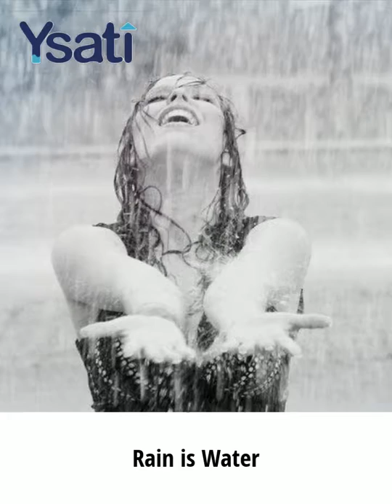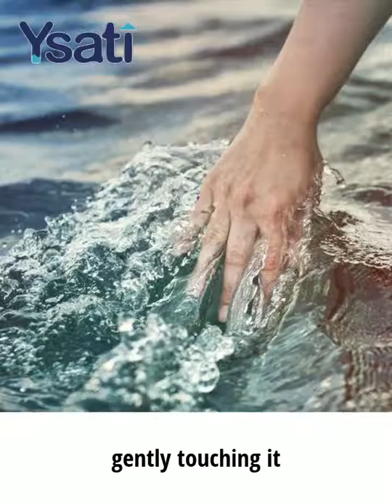YSATÎ WATER BRAND